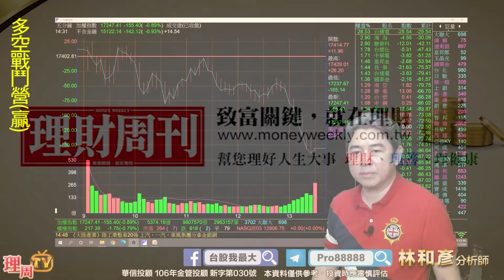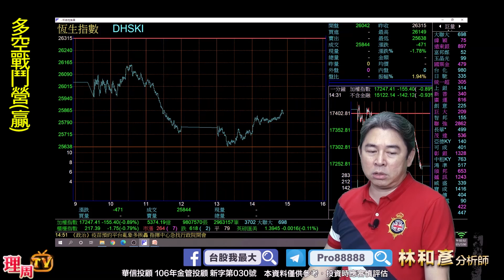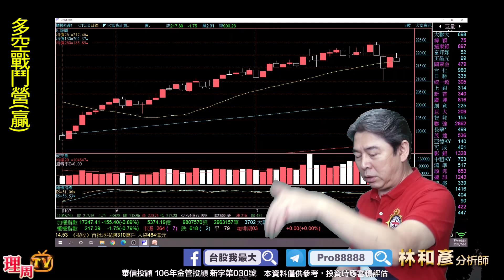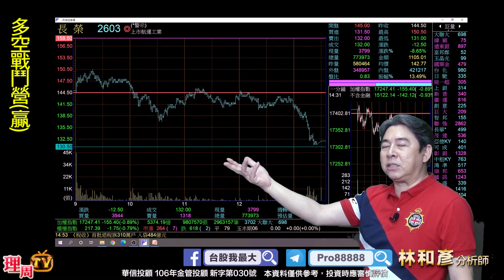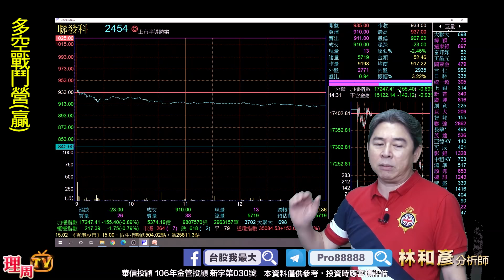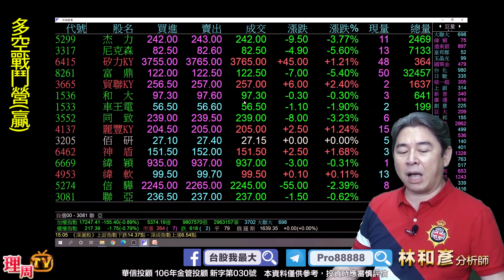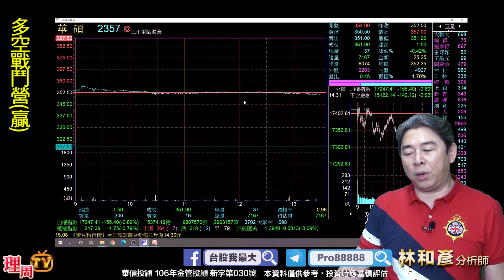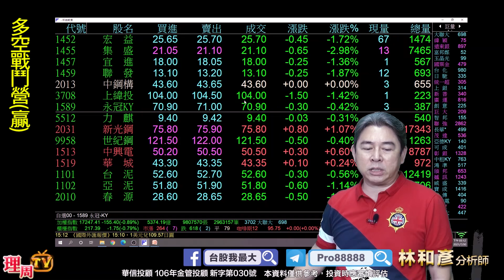理周TV-20210730盤後 林和彥 時間密碼／富邦金 華碩 台光電 鈊象 南帝 申豐 國巨 茂林 泰博